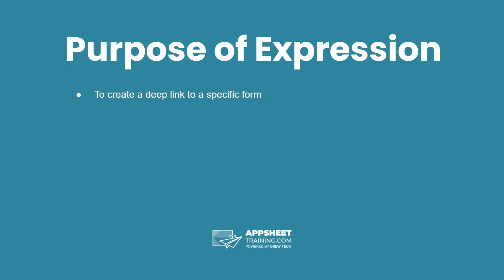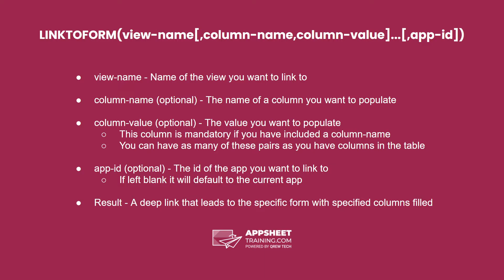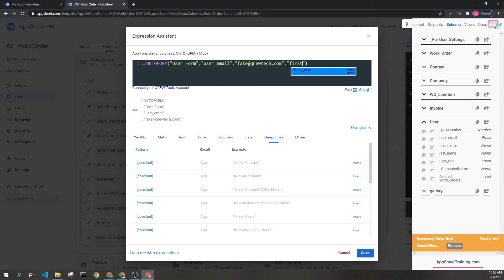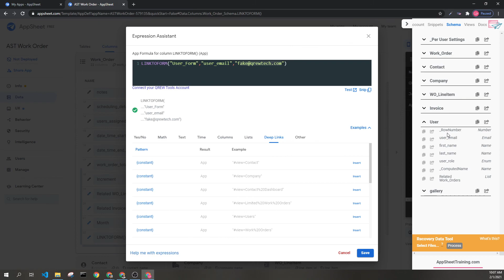AppSheet LINKTOFORM() Expression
AppSheet Training Documentation for LINKTOFORM(form-view-name,[column-name1, column-value1, column-name2, column-value2, ...], [app-id: TEXT])
Category: Deep Links
Result: App